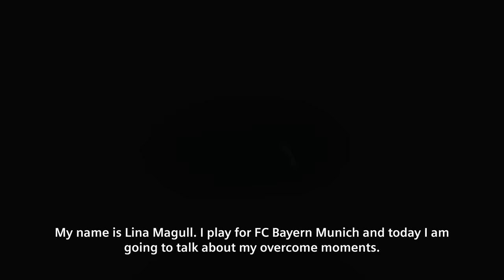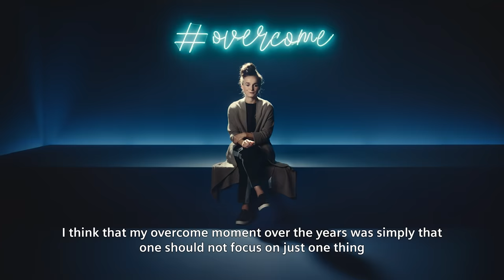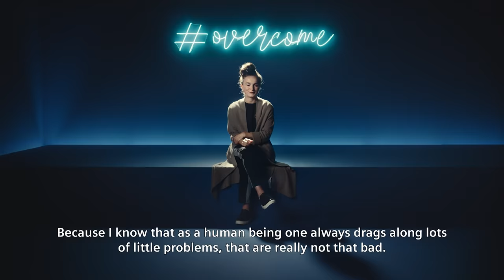Overcome | Episode 5 – Lina Magull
Lina Magull von den FC Bayern Frauen lebt die Art von Bilderbuchkarriere, die sich viele Sportler*innen wünschen.

Doch wenn sie an ihre ersten Schritte als Fußballerin zurückdenkt, ist sie innerlich zerrissen: "Ich bezweifle, dass ich in meinem zweiten Leben alles noch einmal so machen würde."

In Overcome spricht sie über diesen vermeintlichen Gegensatz.

🎬 Jetzt anschauen!